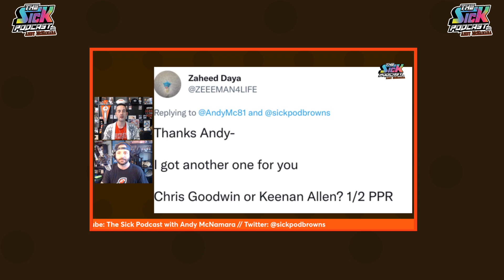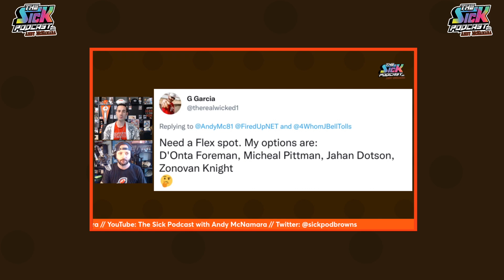The Browns Are Anything But Tough, Smart & Accountable! - Browns Talk #17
On this episode of The Sick Podcast, Browns/NFL Sr. Analyst Fred Greetham joins Andy McNamara to discuss the Browns being eliminated from the playoffs, what's to blame for the disappointing season, the upcoming matchup versus the Commanders and much more. Later in the show, Chase Vernon of Trophy Smack and Andy talk fantasy football.

Ohio Residents and Cleveland Browns fans - Online Sports Betting is coming to Ohio January 1st! Pre-register with Betfred Sportsbook to get an exclusive pre-launch bonus and entered for a chance at weekly prizes by going

Celebrate your fantasy football league in style with TrophySmack! Get a free championship ring when buying a trophy or title belt through